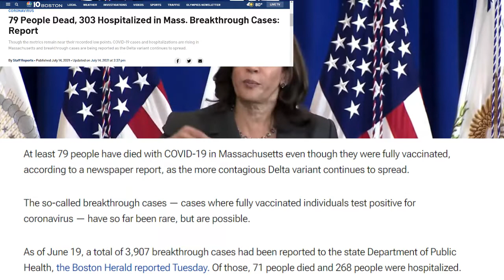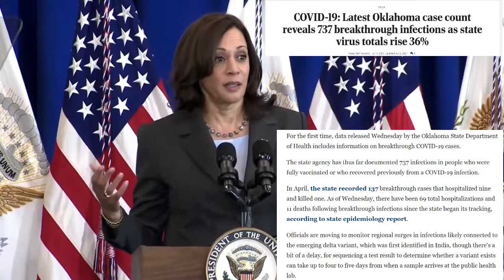Kamala Lying about Covid Vaxx